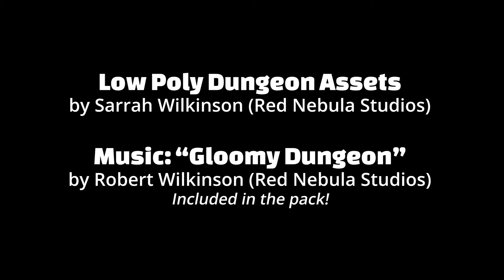Low Poly Dungeon Example Walkthrough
This is an example walkthrough created using my low poly dungeon creation kit, available on the Unity Asset Store!